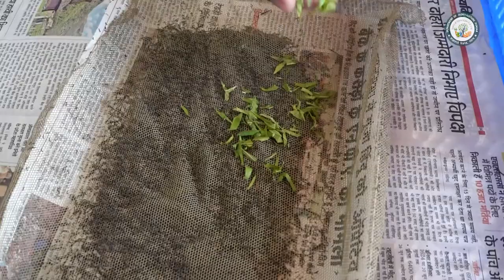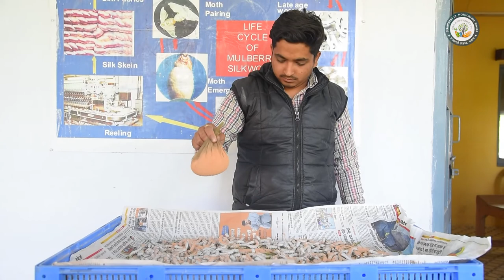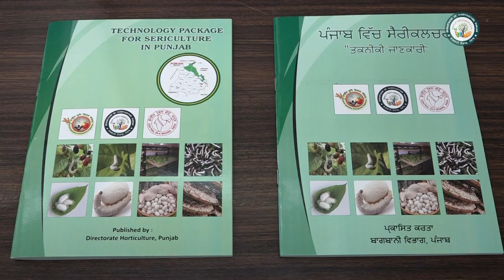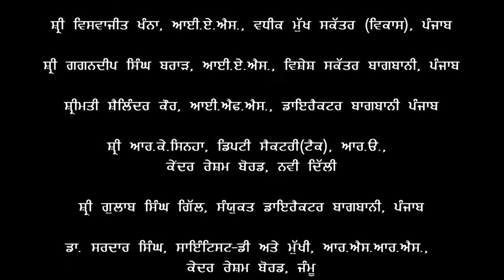Sericulture in Punjab Punjabi